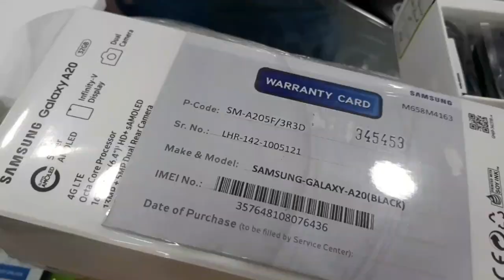Exploring Bilour Plaza Mobile Market And Unboxing Samsung A 20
Bilour Plaza Peshawar
Cell Choice Peshawar

Discount HOUSE Mobiles - Shop No: G20, Bilour
Plaza, Peshawar Saddar, Peshawar, Pakistan-25000
- Rated 4.5 based on 38 Reviews "Discount House is

Mobile Mart

Mobile Peshawar.

Mobile Prices in peshawar Mobile Market Sale Prices peshawar - ...

Latest mobile prices in peshawar Pakistan, uptodate
peshawar mobile market prices, peshawar mobile
zone, peshawar mobile shops prices to buy mobiles